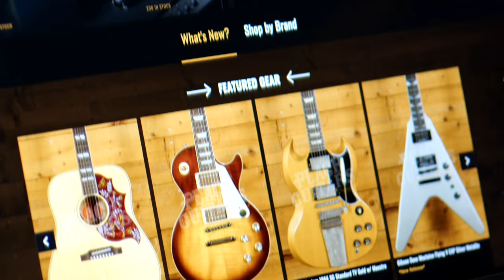No Talking...Just Tones | Gibson Custom '54 Les Paul Custom Ebony VOS GH